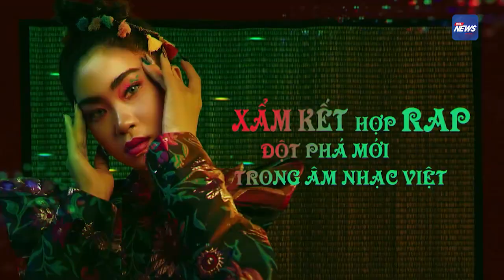Onnews TV Nói Gì Về Xẩm Hà Nội Và Hà Myo | OnNews 09/12/2021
x-x-x-x-x-x-x-x
Hà Myo: Ca Sỹ - Biểu Diễn Sự Kiện, Show Truyền Hình, Band Nhạc
Thế Phương VBK: Sản xuất âm nhạc, làm beat, hòa âm phối khí, nhạc quảng cáo, dạy làm nhạc